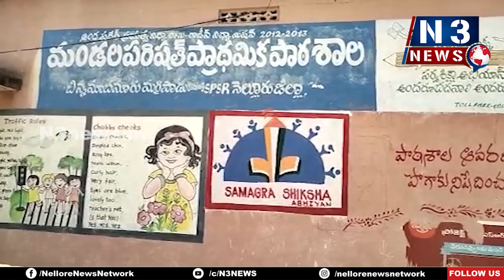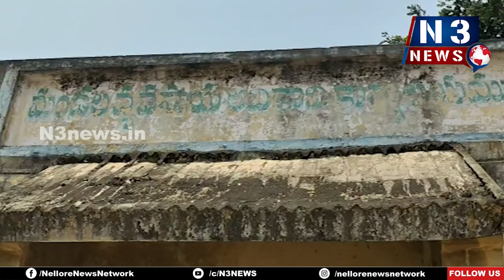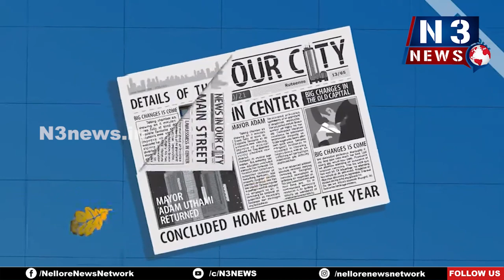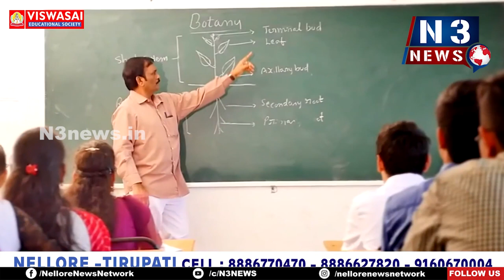N3NEWS BULLETIN 12PM 27-03-2023